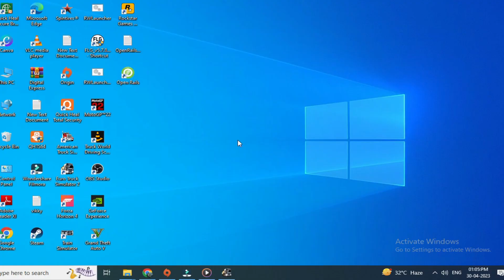Delivery of Compressor Machine - Scania R450 truck - Euro truck simulator 2